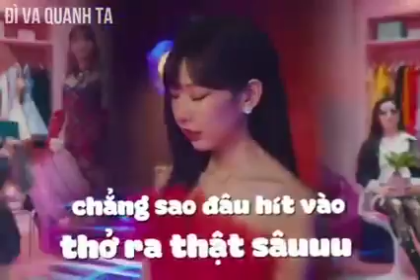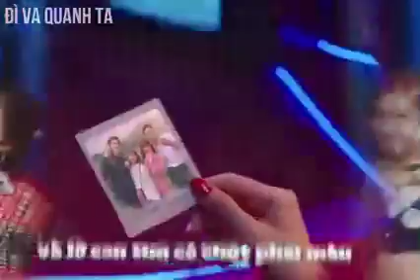The Hít Thở - Alpha Kids Production (DaRapClub & GVR PRODUCTION Meme)